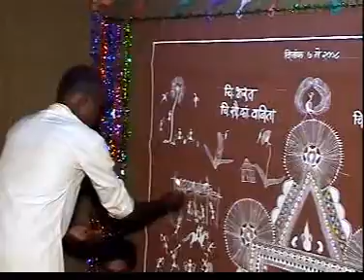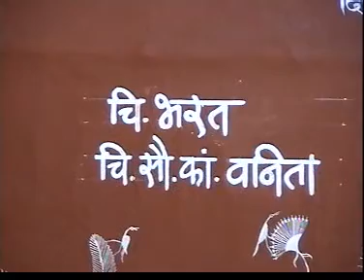lagin - gharatiali rit [ लगिन घरातली रित ]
AYUSH - Cultural team
tribal marriage from Dahanu. posted to know the traditional steps followed to peoples who are styaing far from our hom towns.

we wil be collecting diiferent methods followed by different areas.
our aim is to promot common things in our culture